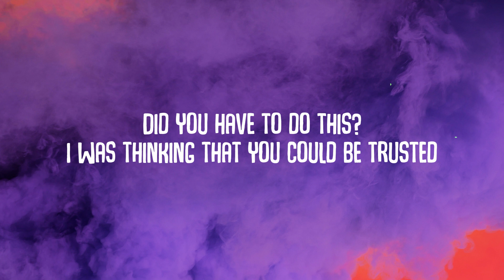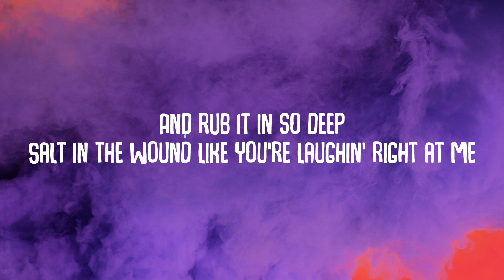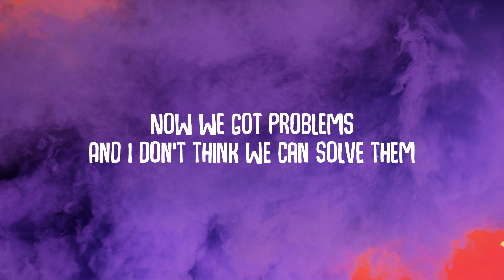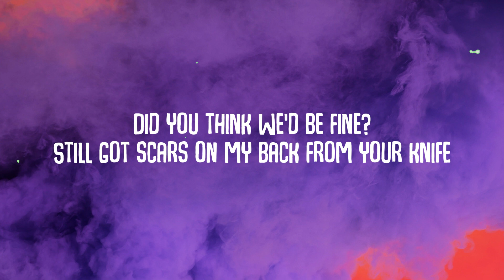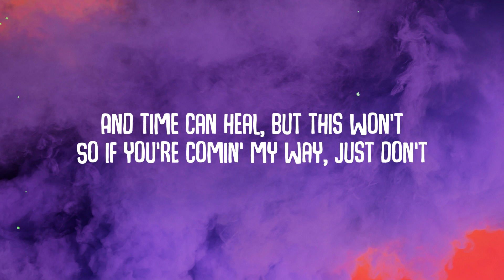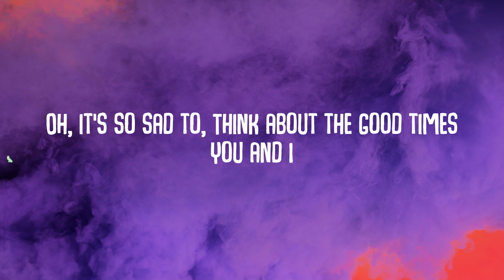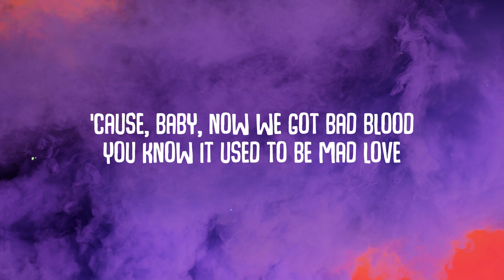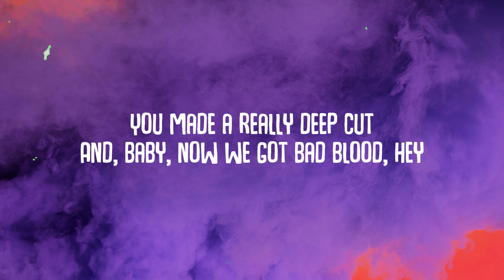Taylor Swift - Bad Blood (Taylor's Version) (Lyrics)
Lyrics:

[Intro: Taylor Swift & Kendrick Lamar]
You know it used to be mad love (Uh)
So take a look what you've done (Uh)
‘Cause, baby, now we've got bad blood (Uh), hey! (Hey!)

I can't take it back, look where I'm at (Uh)
We was OG like D.O.C., remember that? (Remember that?)
My TLC was quite OD, ID my facts (ID my)
Now POV of you and me, similar Iraq
I don't hate you, but I hate to critique, overrate you
These beats of a dark heart, use basslines to replace you
Take time and erase you, love don't hear no more
No, I don't fear no more
Better yet, respect ain't quite sincere no more, ah!

[Chorus: Taylor Swift & Kendrick Lamar]
And I don't think we can solve 'em (Uh)
You made a really deep cut (Uh)
And, baby, now we've got bad blood, hey! (Hey!)

Remember when you tried to write me off? (Uh-huh)
Remember when you thought I'd take a loss?
Don't you remember? You thought that I would need ya
Follow procedure, remember? Oh, wait, you got amnesia
It was my season for battle wounds, battle scars, body bumped, bruised
Stabbed in the back; brimstone, fire jumping through
Still, love my life, I got money and power
And you gotta live with the bad blood now

[Bridge: Taylor Swift, Kendrick Lamar & Both]
You forgive, you forget, but you never let it go
Band-Aids don't fix bullet holes (Yeah)
You say sorry just for show (Uh-huh)
If you live like that, you live with ghosts, mm (Uh, uh)